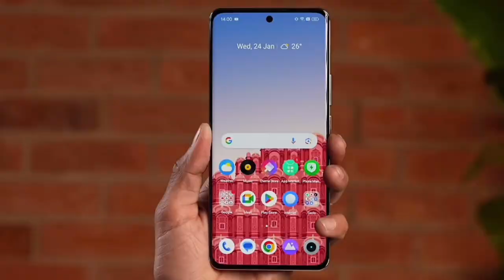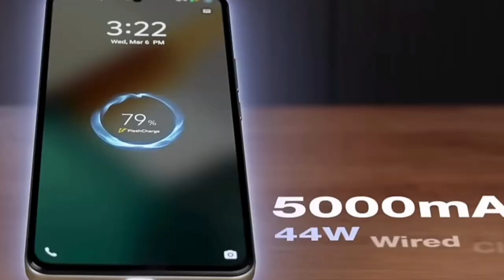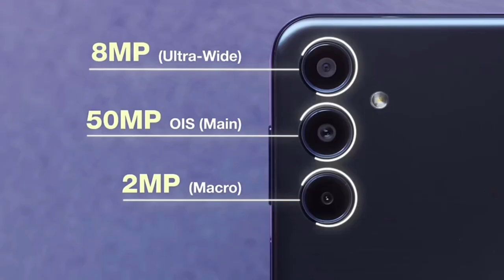Top 3 Best 5G Smartphones under ₹20000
Top 3 Best Smartphones Under ₹20000 Budget  October  2024

Friends, Welcome To Another Helpful Video- Here are our top picks for the best smartphones for a budget of around ₹20000 rupees-While these are my recommendations, I am sure the majority of you will agree with me because we have done extensive research before making this video. Do let us know if you agree with our list and if you do, make sure you like and subscribe to our channel because we keep bringing you such awesome quality videos on a regular basis.

INDIAN TECHNICAL GUIDELINES (ITG)
THIS CHANNEL OWNER BY SHIVAM PANDEY
This channel related to videos for example technology and technical skills
YOUTUBE Update
TECHNOLOGY Update
TECHNICAL Update
NEW SMARTPHONES update
TECHNICAL Guideline